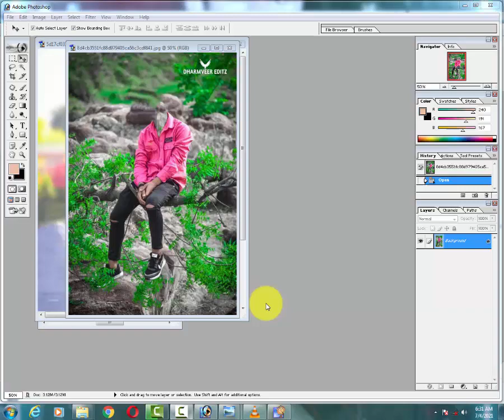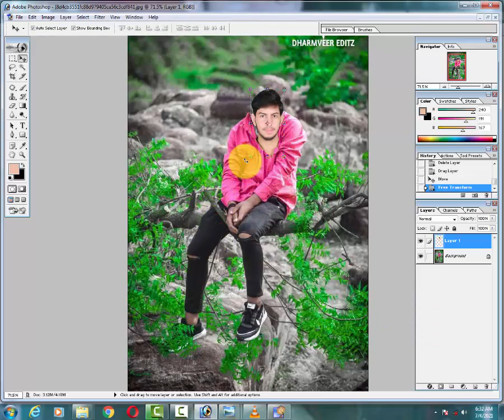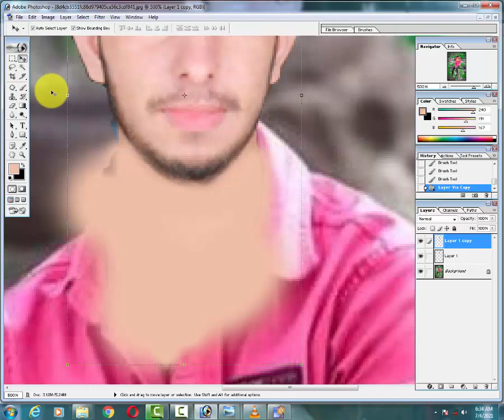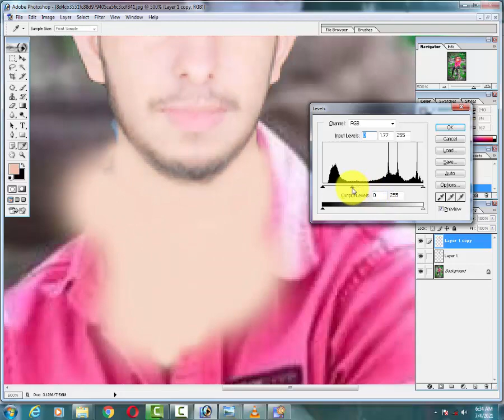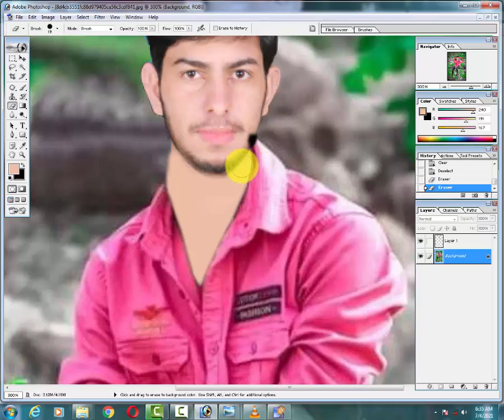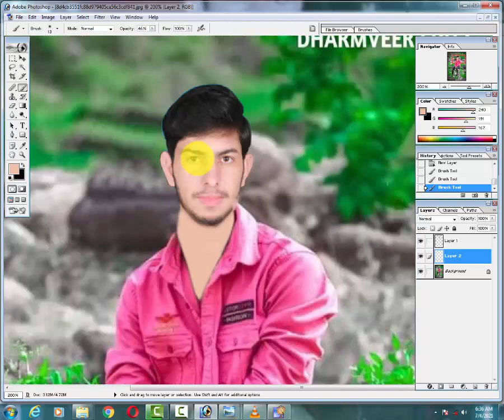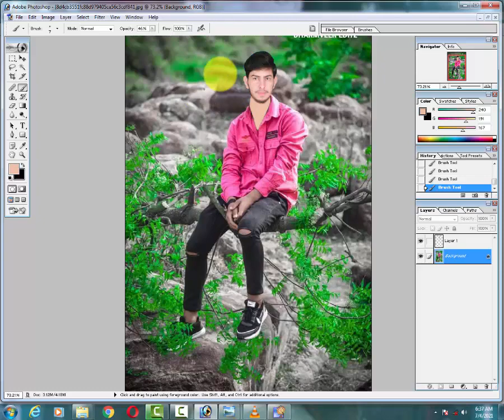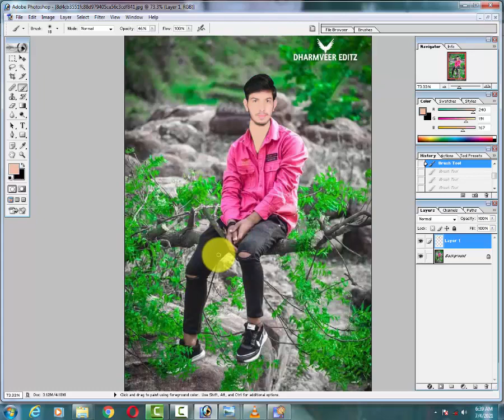how to change / replace face in adobe Photoshop cs5 cs4 cs6 cs3 7.0 and all